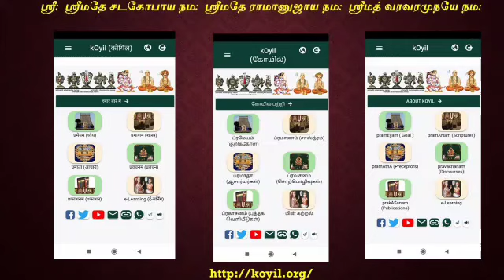Q & A - முக்தாத்மாவுக்கு எம்பெருமான் அளிக்கும் ஸாம்யங்கள் எவை?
What equality is given by bhagavAn to a liberated soul?
*Where* : பெரிய திருமொழி - விளக்கவுரை பாசுரம் 5.8.1
*When* : 5th August 2020

🔽 *REFERENCES*
▶Learn periya thirumozhi (பெரிய திருமொழி)

▶பெரிய திருமொழி சந்தை மற்றும் விளக்கவுரை / periya thirumozhi santhai and explanations

🔽 *Enjoyed the video? Don't forget to:*

👍  *LIKE* – It really helps the channel grow!

💬 *COMMENT* – We would love to hear your thoughts or answer any questions!